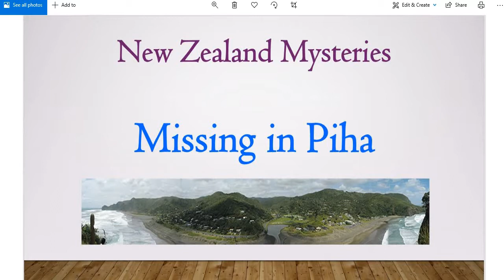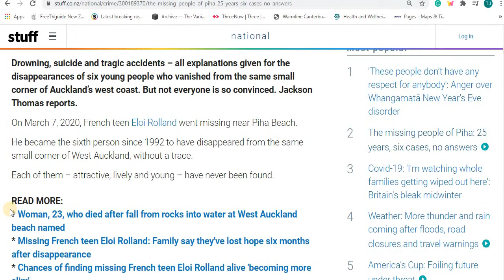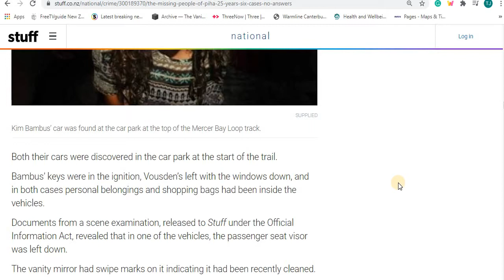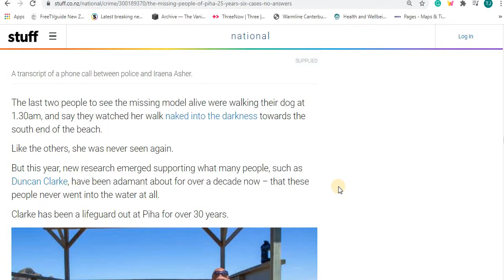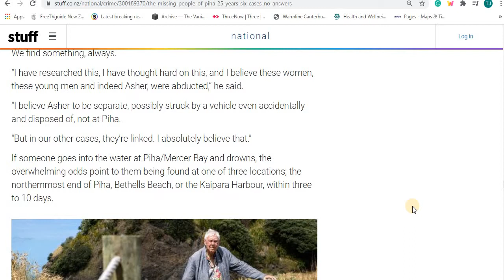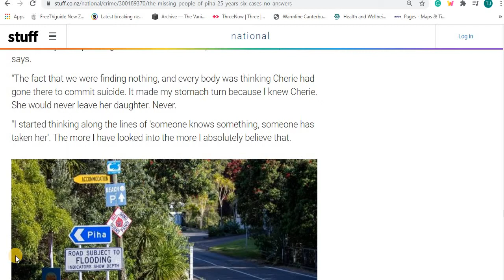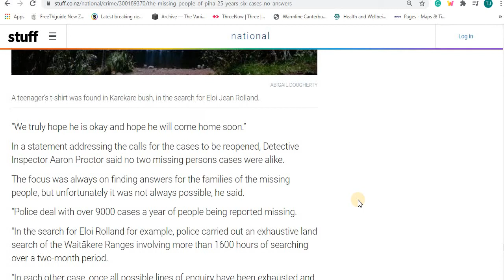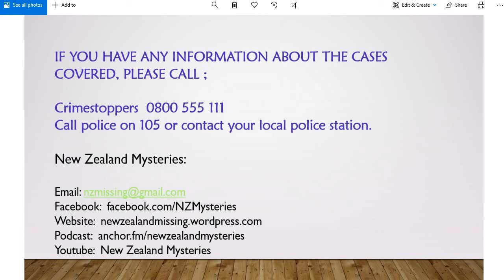Mysteries at Piha